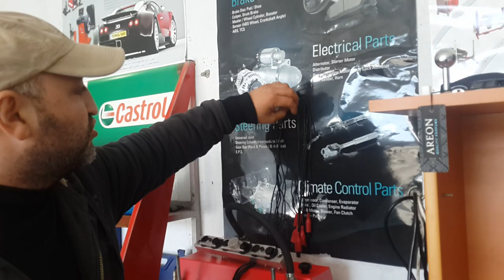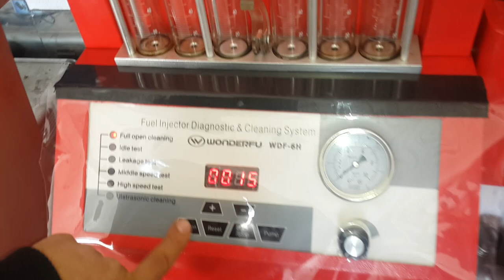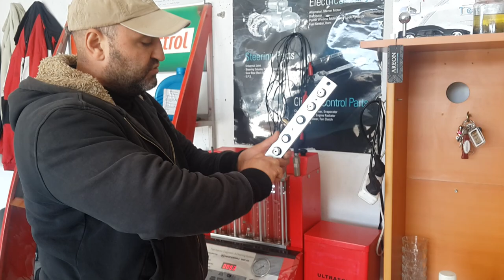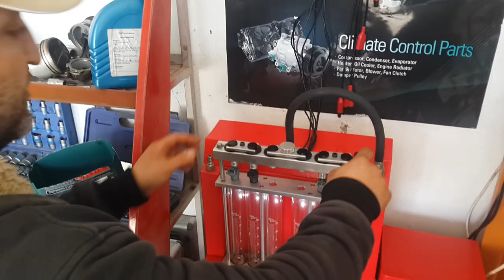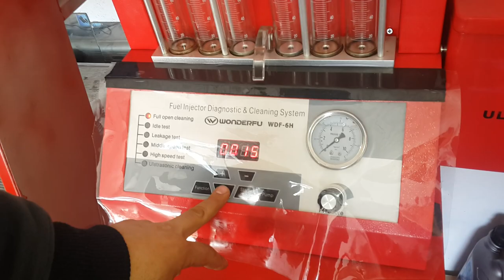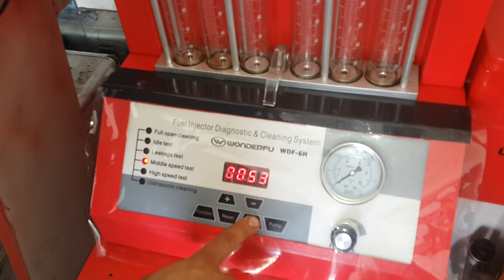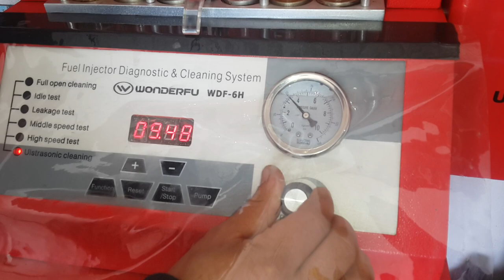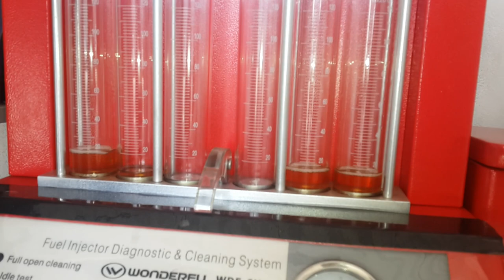Чистка форсунок на стенде !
Все четыре или шесть форсунок должны вспрыскивать одинаково .В противном случае двигатель не будит получать равномерного поступления бензина .Это влияет на обороты двигателя !Устройство и принцип работы
Самая простая установка для промывки форсунок и инжекторов имеет ванну с ультразвуковой системой очистки, которая заполняется промывочной жидкостью. В нее погружаются форсунки, установка включается, и создаются ультразвуковые колебания. Жидкость с пузырьками воздуха начинает очистку деталей посредством ударной волны. Более функциональные аппараты оснащены еще и системой проверки, состоящей из стеклянных цилиндров с подсветкой. Такие установки для промывки форсунок позволяют проводить более качественную очистку и получать точные данные проверки, благодаря встроенному микропроцессору. Для контроля рабочих параметров имеется дисплей, на панели управления есть кнопки для регулировки температуры жидкости.

Разные модели стендов для промывки форсунок могут одновременно обслуживать от 4 до 8 форсунок, что помогает оптимизировать рабочий процесс и сократить время работ.

Результат очистки
Оборудование для промывки форсунок обеспечивает:

сохранность всей топливной системы;
улучшение ходовых характеристик автомобиля;